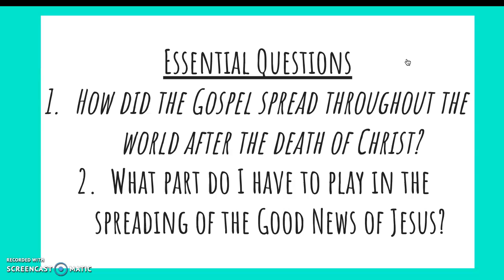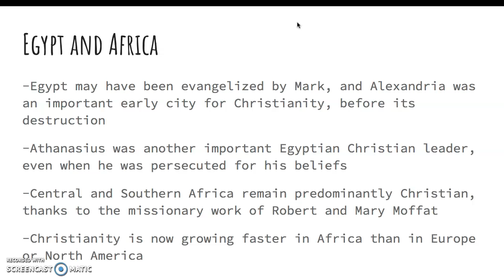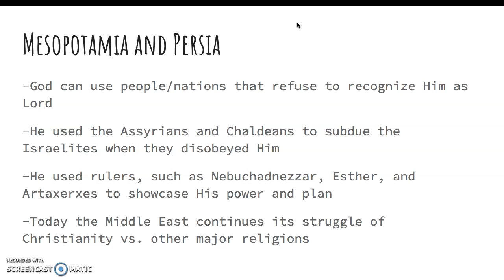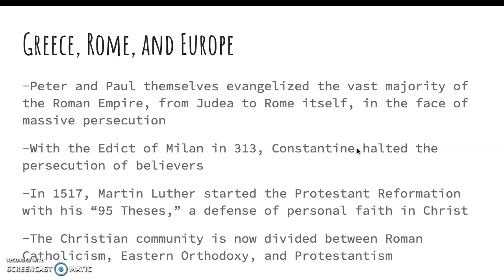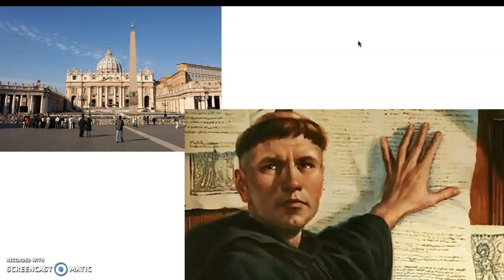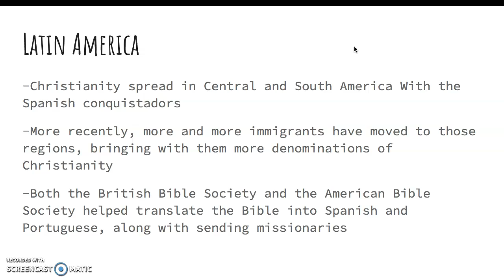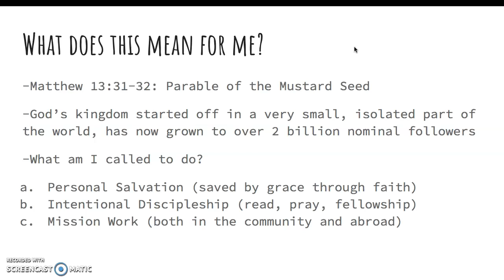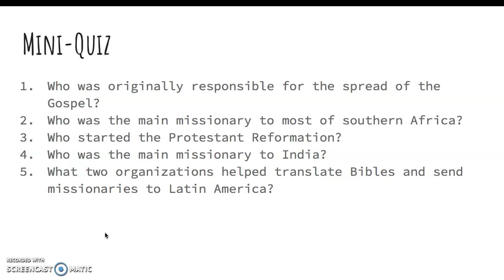6HS-Unit 8 God's Kingdom